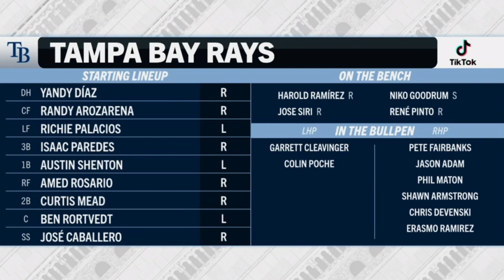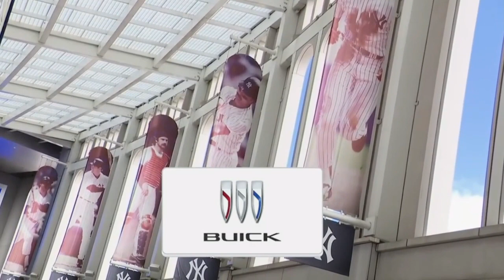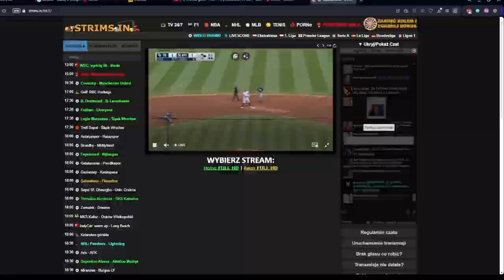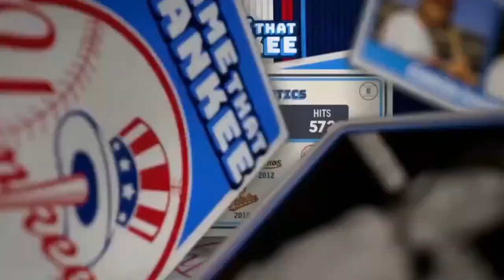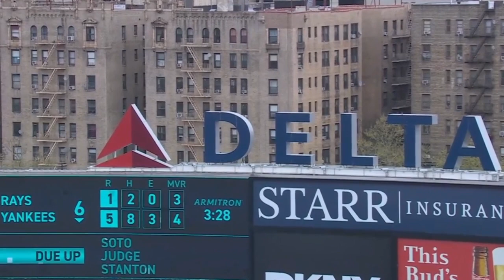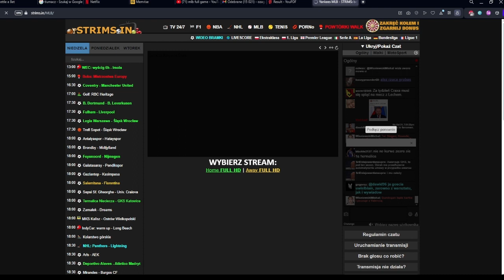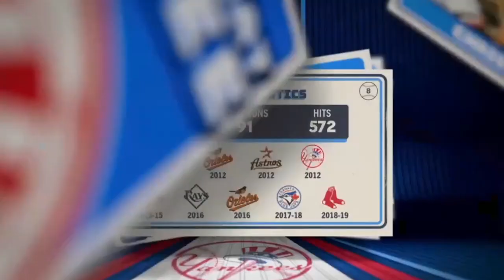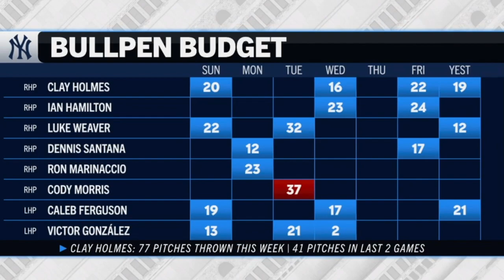MLB PO POLSKU | Tampa Bay Rays - New York Yankees 21/04/2024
Pierwszy od 2 lat mecz MLB skomentowany w pełni po polsku.
Komentowali Oliwier Zagajski i Jakub Kozłowski.

Trzeci mecz serii pomiędzy tymi drużynami. Yankees przystępowali do tego meczu jako faworyci a jak się ten mecz rozstrzygnął, zobaczcie sami!